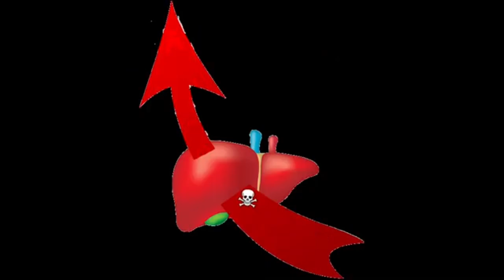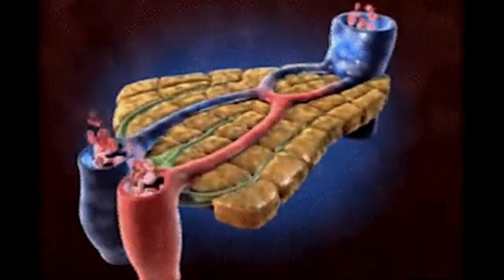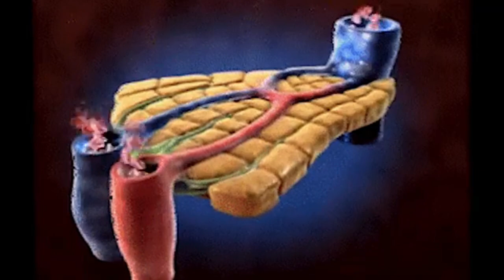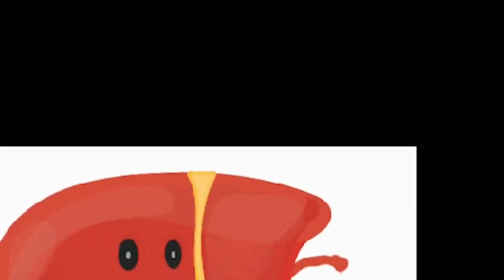Signs & Symptoms of Liver Diseases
**Signs and Symptoms of Liver Diseases:**

1. **Jaundice:** Yellowing of the skin and eyes due to elevated bilirubin levels.
2. **Fatigue:** Persistent tiredness and weakness.
3. **Abdominal Pain:** Discomfort or pain in the upper right side.
4. **Swelling:** Edema in the legs and abdomen.
5. **Dark Urine:** Urine may appear dark due to bilirubin.
6. **Pale Stools:** Light-colored stools can indicate bile flow issues.
7. **Nausea and Vomiting:** Digestive issues are common.
8. **Loss of Appetite:** Reduced desire to eat.
9. **Unexplained Weight Loss:** A result of malnutrition and metabolic changes.

**Common Liver Diseases:**

1. **Hepatitis:** Inflammation of the liver, often caused by viral infections (Hepatitis A, B, C).
2. **Cirrhosis:** Scarring of the liver tissue, usually due to long-term damage.
3. **Fatty Liver Disease:** Accumulation of fat in liver cells, linked to obesity and diabetes.
4. **Liver Cancer:** Primary or metastatic tumors affecting the liver.

**Treatment Options:**

1. **Lifestyle Changes:** Maintain a healthy diet, exercise regularly, and limit alcohol intake.
2. **Medications:** Antiviral drugs for viral hepatitis, medications to manage symptoms and complications.
3. **Nutritional Support:** Ensure adequate nutrition, especially in cases of cirrhosis.
4. **Liver Transplant:** In severe cases, when the liver is damaged beyond repair.
5. **Alcohol Cessation:** Essential for conditions like alcoholic liver disease.
6. **Managing Underlying Conditions:** Treating conditions contributing to liver disease, such as diabetes or high cholesterol.

It's crucial to consult a healthcare professional for proper diagnosis and personalized treatment plans based on the specific liver condition.